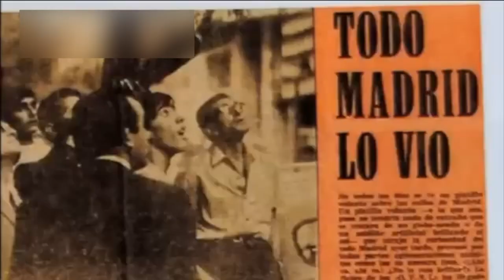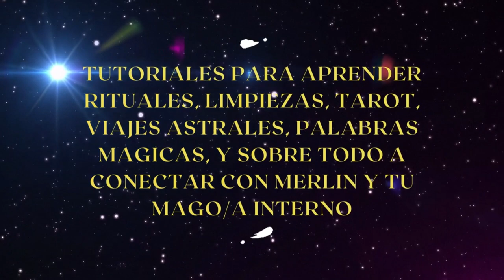UMMO, UNA REALIDAD- GEMA LOZANO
Una entrevista que no te puedes perder, en la que Gema Lozano nos desvela todos los secretos sobre Ummo y los Ummitas.
Para poder ver a Gema Lozano en el The Ufology Wordl Congress el 22 de Septiembre, puedes adquirir las entradas aquí: